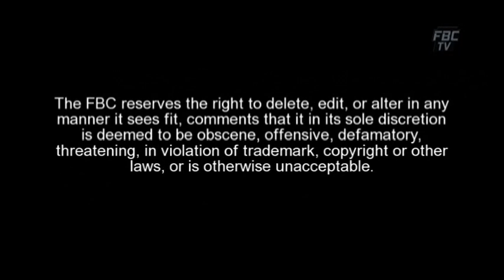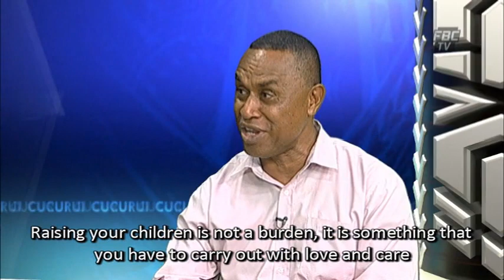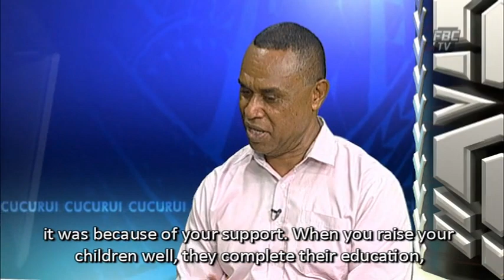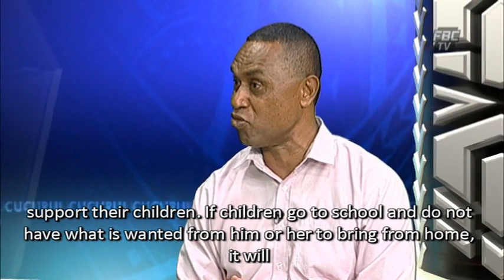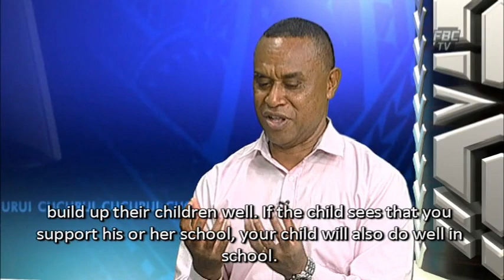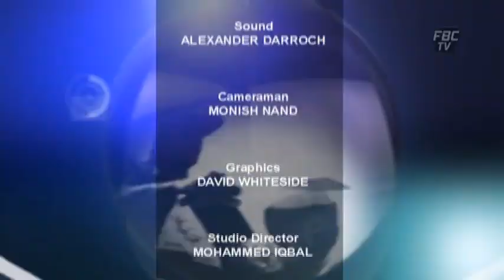CUCURUI Episode 28 Pst MANASA KOLIVUSO